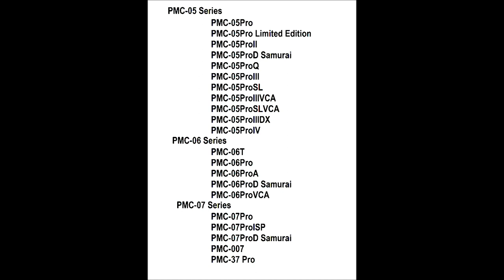funky berserk- looped by bob scratch